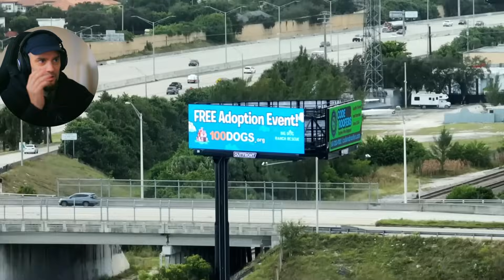Hoy Necesitaba ver este Video